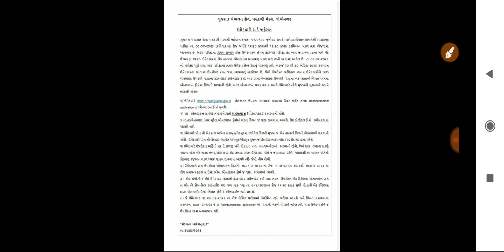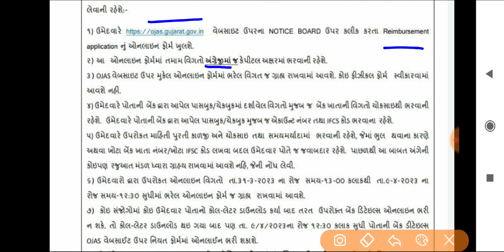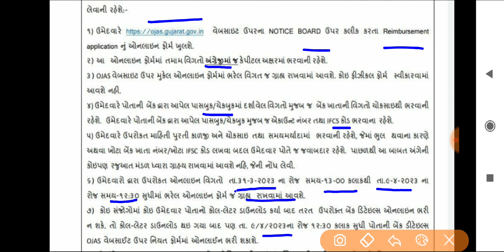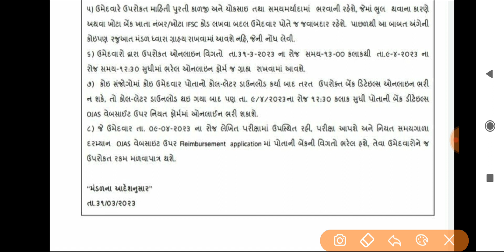junior clerk call later update 2023|Junior clerk exam notification 2023|junior clerk news 2023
આ ચેનલ ઉપર દરરોજ નવી ભરતી વિશેની માહિતી તેમજ tet,tat,talati,gsssb clerk,binsachivalay, gpsc,conductor,તેમજ ગુજરાત સરકાર ની દરેક ભરતી માટેના મોડેલ પેપર,તેમજ સામાન્ય જ્ઞાન ના પ્રશ્નો અને દરેક મહિનાનું કરંટ અફેર્સ મુકવામાં આવે છે.

૬ થી ૯ ધો ના સામાજિક વિજ્ઞાન ના મહત્વના 1500+ પ્રશ્નો ફક્ત 15 રૂ માં

ભૂગોળ ને લગતા મહત્વના 400 પ્રશ્નો ફક્ત 10 રૂ માં

કંડકટર ના 1 થી 5 મોડેલ પેપર ફક્ત 10 રૂ માં